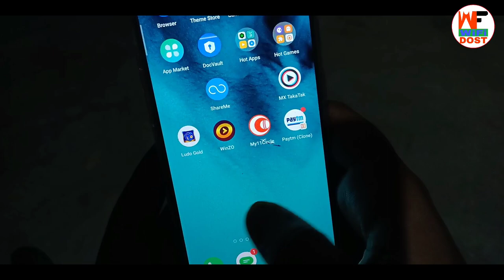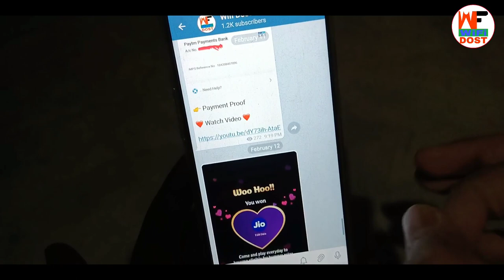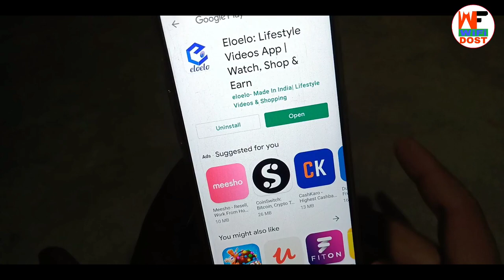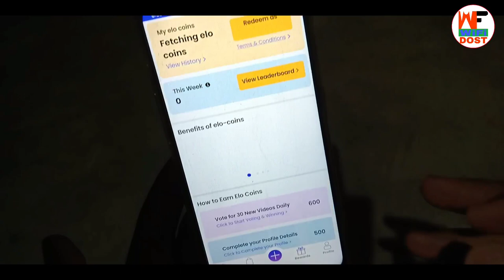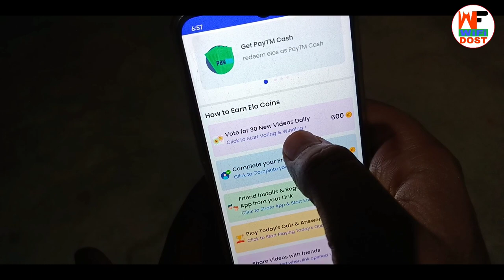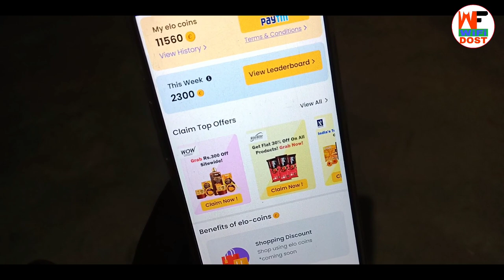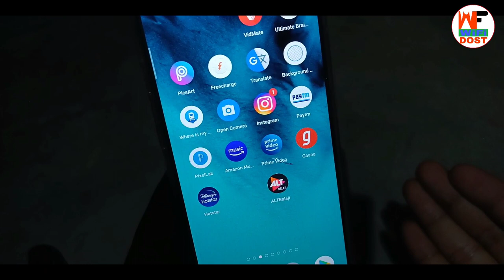free paytm cash | new earning app 2021 | wifi dost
🔴 My Use 🔴